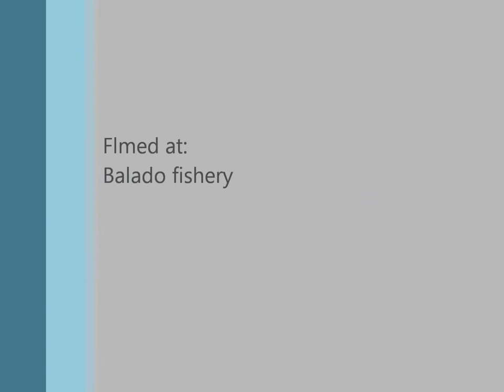Fly fishing for rainbow trout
A great hard fighting rainbow at Balado trout fishery